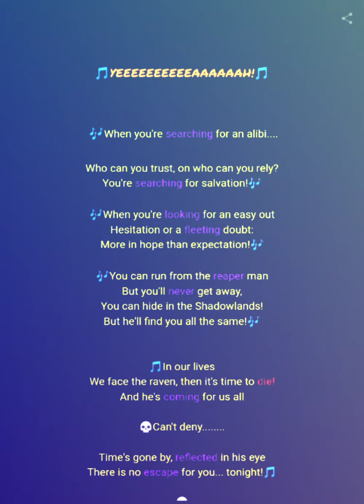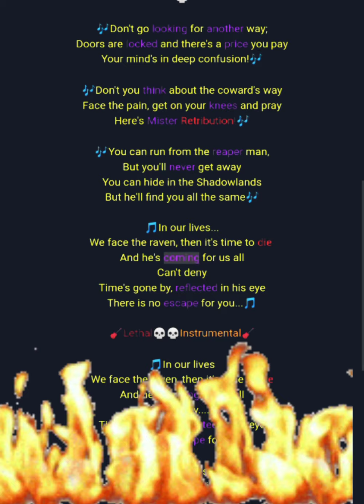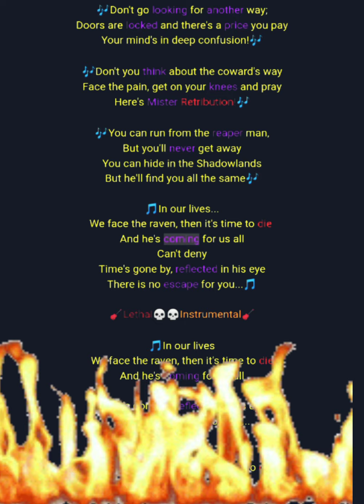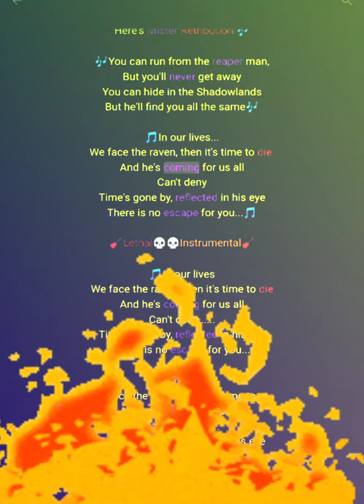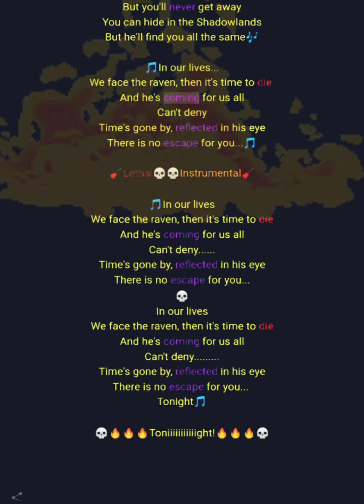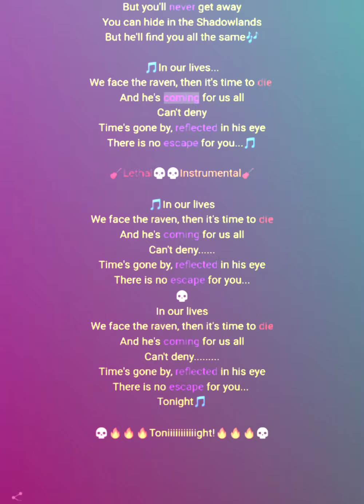Face The Raven Lyric Video💀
What better song than this? How did it not get a lyric video yet? I DO NOT own Face the Raven, it's by Powerquest!! Check out their other songs too!